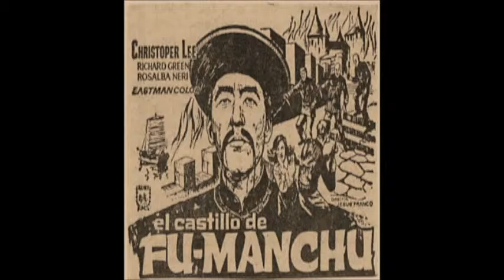Christopher Lee Original Animated Short By Fred Collins/Charlie Chadwick/Dan Breen 2013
"Yes It's Me Christopher Lee" original animated film/poem about Christopher Lee by Fred Collins/Charlie Chadwick/Dan Breen
Made In 2013 for the Fred Charlie And Dan Show CD Release
entitled "21st Century Media Buffet Part 1".